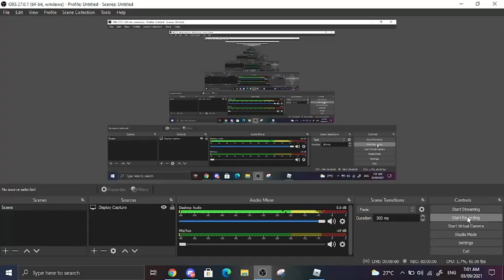All Star Tower Defense All Of The Summer Box Present units